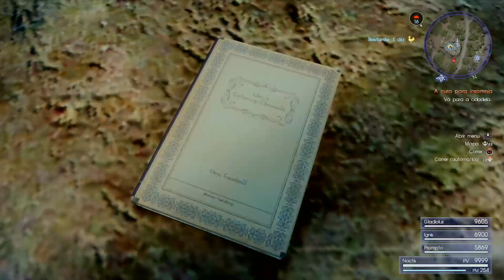FINAL FANTASY XV: RECEITAS (Niguiri de Salmão/Salmon-in-a-Suit)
Como aprender a receita "Niguiri de Salmão/Salmon-in-a-Suit"